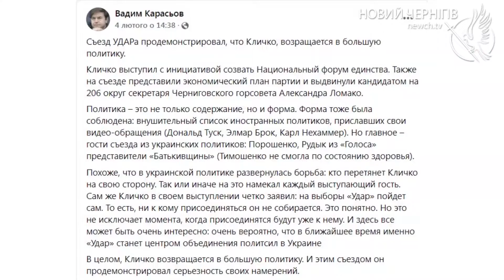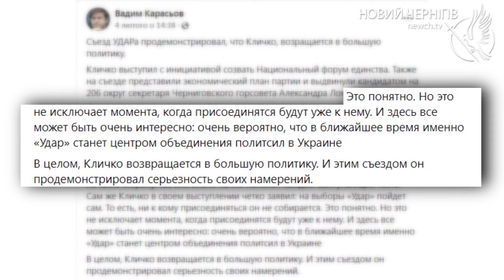Політбарометр – Удар стане центром об’єднання політсил в Україні- Вадим Карасьов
Віталій Кличко повертається у велику політику, і ймовірно УДАР стане центром об'єднання політичних сил країни. Про це заявив політолог Вадим Карасьов на своїй сторінці у фейсбук.
"Кличко виступив з пропозицією зібрати Національний форум єдності. - Пише експерт. - Також на з’їзді представили економічний план партії та висунули кандидатом на 206 виборчому окрузі секретаря Чернігівської міської ради Олександра Ломако. Політика – це не тільки зміст, але й форма. Форма була дотримана: значний список іноземних політиків, які прислали свої відео-звернення (Дональд Туск, Елмар Брок, Карл Нехаммер). Але головне – гості з’їзду з числа українських політиків: Порошенко, Рудик з «Голосу», представники «Бітьківщини».
Вадим Карасьов вважає, що в українській політиці розгорнулася боротьба: хто перетягне Кличка на свій бік. Але сам Кличко у своєму виступі чітко заявив: на вибори «Удар» йде самостійно.
«Це зрозуміло, - пише Карасьов.- Але це не виключає момента, коли приєднуватися буде вже ні до кого. І тут все може бути дуже цікаво. Дуже ймовірно, що найближчим часом саме «Удар» стане центром об’єднання політсил в Україні, - прогнозує експерт, - В цілому, Кличко повертається у велику політику . Цим з’їздом він продемонстрував серйозність свої намірів, підсумовує Карасьов.